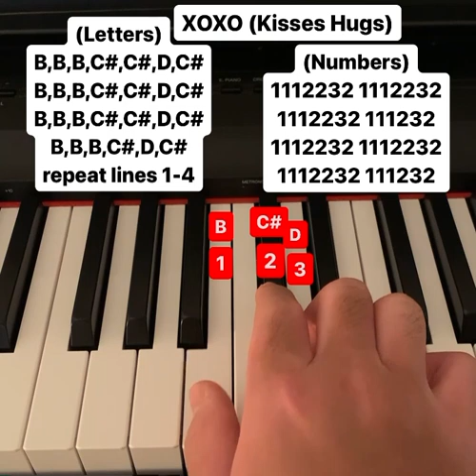XOXO (Kisses Hugs) piano tutorial (letters and numbers)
Song by: 6arelyhuman, Horrormovies, and Pixel Hood